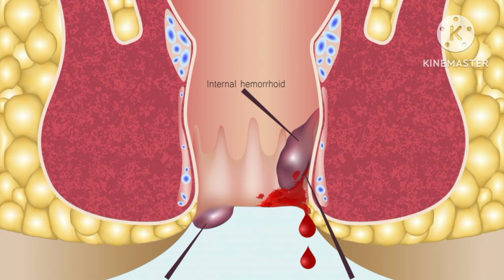बवासीर और पीलिया है या लीवर की प्रॉब्लम है सिर्फ एक गिलास गन्ने के रस में यह चीज मिलाकर पी लें सारी